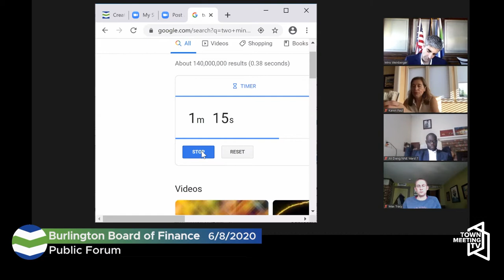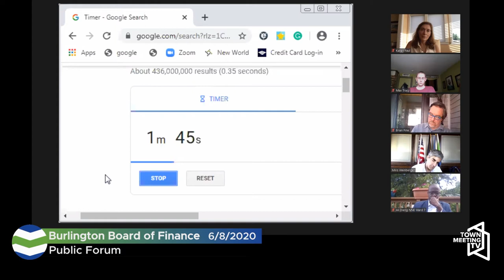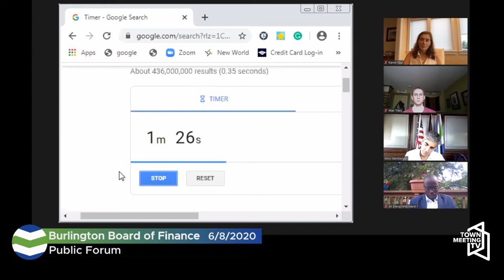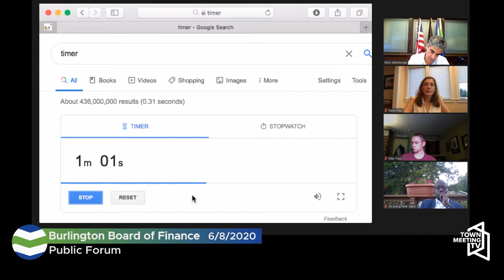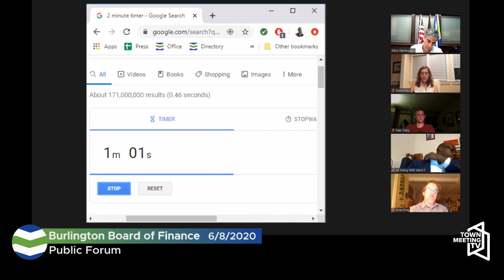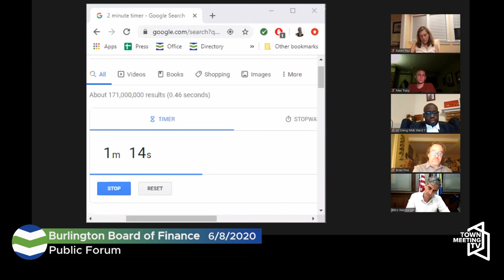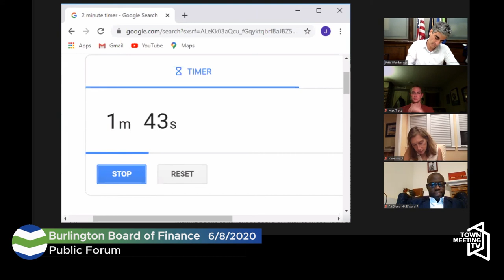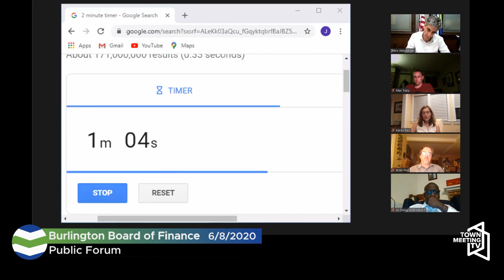6/8/2020 Burlington Board of Finance